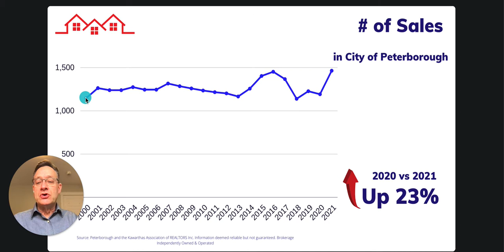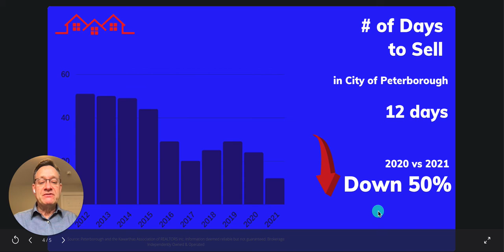2021 Trends Report | Real Estate Numbers | Peterborough ON Real Estate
Welcome to Peterborough Ontario Real Estate, I'm Geoff White, REALTOR® with RE/MAX Eastern living and working here in Peterborough and the Kawarthas. Each week I'll be adding NEW videos about selling and buying real estate AND about living in Peterborough and the Kawarthas.  So, whether you are thinking about relocating to Peterborough from another country, across the country, across the province or relocating from one side of the city to the other, this channel is here to be your resource. Enjoy!

Geoff White, REALTOR®
RE/MAX Eastern Realty Inc. Brokerage